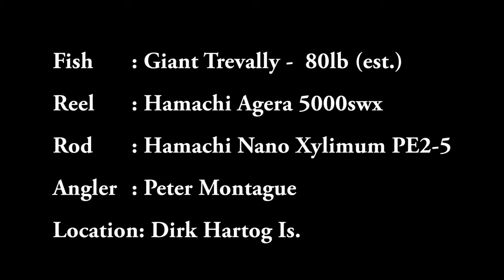Massive Giant Trevally GT bust off - Hamachi Agera 5000 & Nano PE2 5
Massive Giant Trevally estimated over 80lb puts the Hamachi Agera 5000 reel and PE2-5 Hamachi rod through its paces. An hour and twenty minutes into the fight with the GT and leader insight, the 20lb braid was pushed a little too far
Reel: Hamachi Agera 5000swx
Braid Hamachi Bulletproof 20lb
Rod: Hamachi Nano Xylimum pe2-5
Fish: GT / Giant Trevally estimated 80lb
Location: Dirk Hartog Island